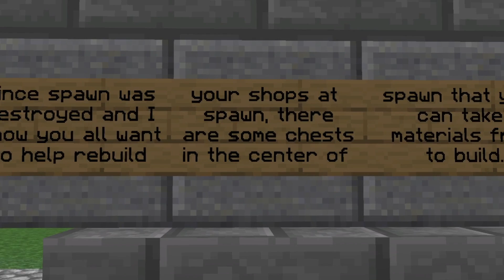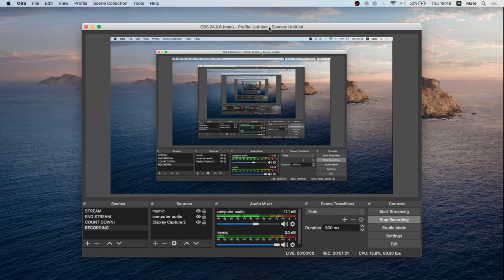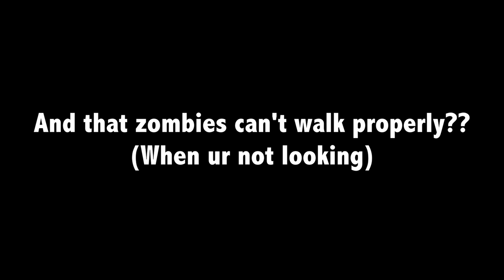RatCraft Ep2 | WE BEAT THE ENDER DRAGON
Hello!
I love this new server!
**EXTRA JUCY MEMES ON MY TIKTOK**

Rat Craft Discord- RATCRAFT